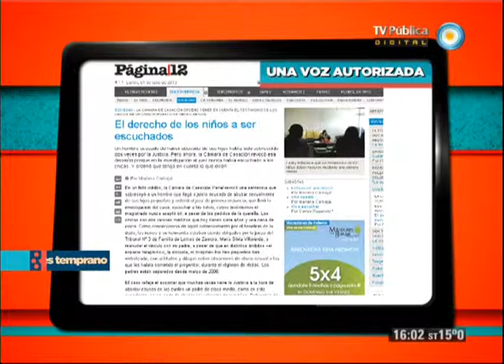TesT - Temas del día - 01-07-13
Abordamos los temas del día: Mangeri se negó a declarar, por tercera vez, en el caso de Ángeles Rawson; ordenan tener en cuenta el testimonio de los niños menores de edad en un caso de supuesto abuso sexual; debut en las urnas en donde debutaron jóvenes de 16 años; y Bachelet ganó con el 75% las primarias en Chile.